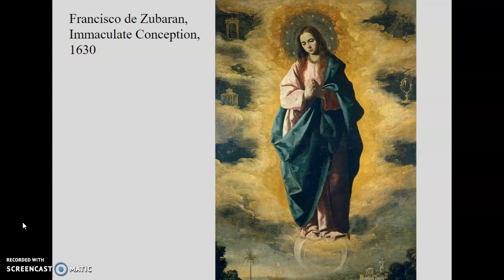Spanish Baroque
This video talks briefly about Francisco de Zubaran and Jose de Ribera as leading Spanish artists of the 17th century